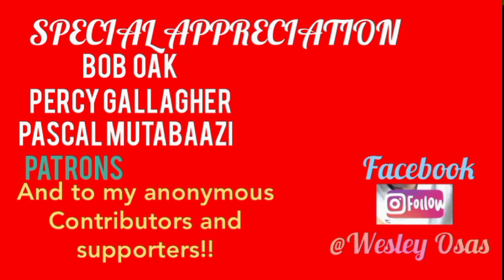Jehovah's Witnesses: Gifted a baby while door knocking